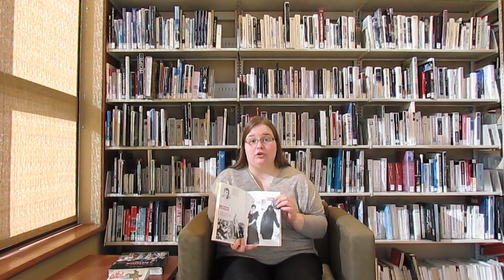Femmes de dictateur, Diane Ducret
Critique du livre Femmes de dictateur de Diane Ducret.

Que pensez-vous du livre?